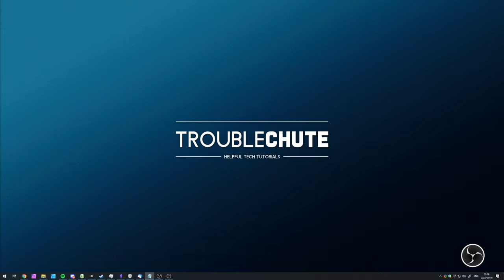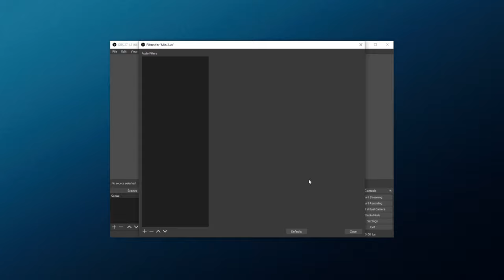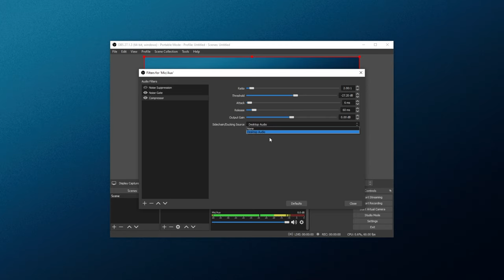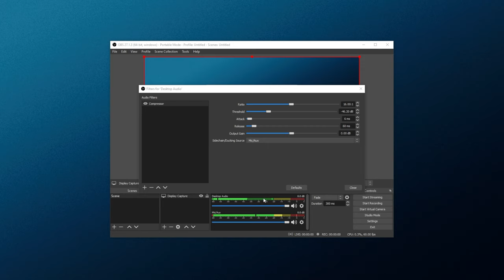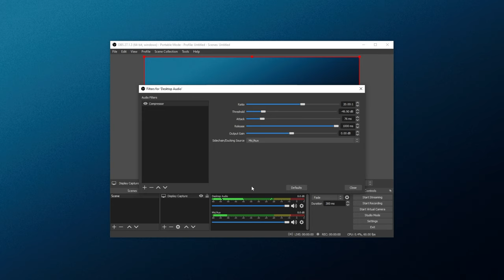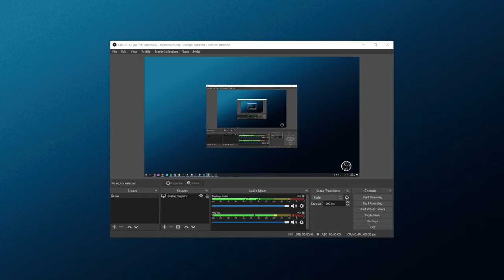PRO Audio Guide | Studio Sound on CHEAP MICS | Quiet Game when Speaking | OBS Studio Guide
Want that professional, no noise, Studio sound? Want your game volume to turn down when you speak? Well, this video shows you everything you need to know! It's a complete OBS Crash Course that goes super into depth for the Noise Suppression, Noise Gate and Compressor plugins that come with OBS Studio! They're super powerful and can really improve the quality of your microphone, no matter how expensive it is!

Something I forgot to mention is to ALWAYS have your compression LAST. Noise removal first, then sound effects etc, THEN your compression.

Timestamps:
00:00 - Explanation
00:10 - When to not use filters
00:28 - What this video covers
00:49 - What effects to use when
01:23 - How to add microphone effects in OBS Studio
01:41 - Noise Suppression - Complete OBS Guide
03:28 - Noise Suppression vs Noise Gate
03:44 - Noise Gate - Complete OBS Guide
08:09 - Compressor - Complete OBS Guide
09:29 - Compressor - How to get  that "Studio/Radio" sound
10:13 - Compressor Sidechain - Turn down game when you speak in OBS
12:30 - Final notes